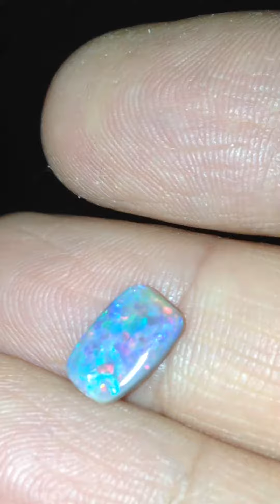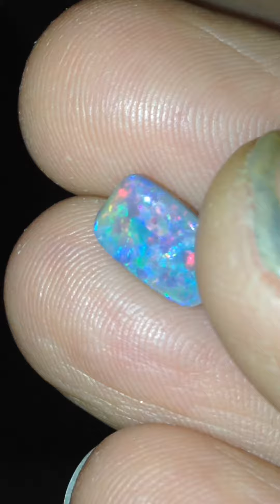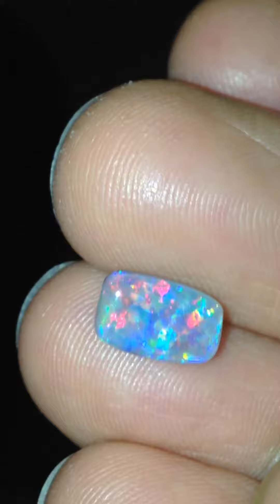Black Harlequin Rainbow Opal? Lightning Ridge Nobby Polished 1.5 carats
I feel okay about it.